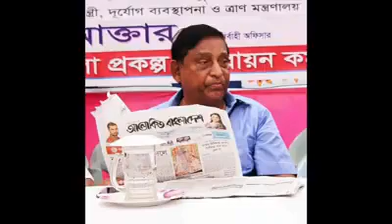শেখ হাসিনার সালাম নিন নৌকা মার্কায় ভোট দিন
শেখ হাসিনার সালাম নিন, নৌকা মার্কায় ভোট দিন। মায়া চৌধুরীর সালাম নিন, নৌকা মার্কায় ভোট দিন।
 দিপু চৌধুরী ভাই এর সালাম নিন,নৌকা মার্কায় ভোট দিন।